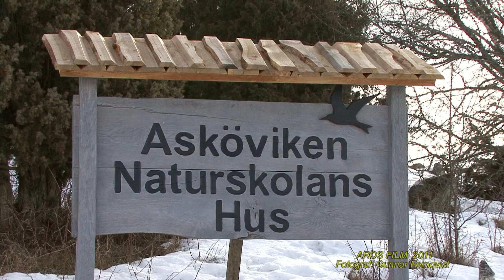HOLKTORNET ASKÖSKOLAN I VÄSTERÅS Klipp - 1873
Asköviken Naturskolas Hus i Västerås. Holktornet. Februari 2011.  Berättare: Christer Svensk. (B-108.), AROS FILM Fotograf: Gunnar Fernqvist. Västerås. Sweden.